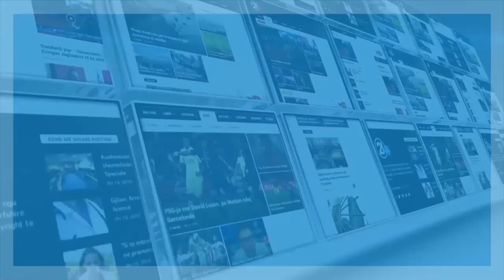Gruevski tenton të godasë kryetarin e kuvendit, Talat Xhaferin